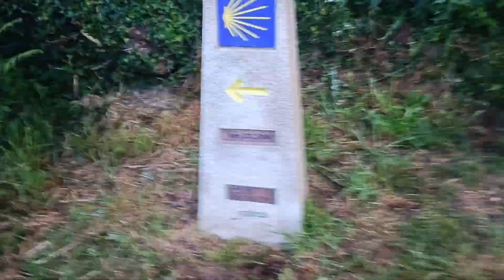Camino del Norte, Salceda to Santiago - 12th May 2023 - Day 12a (27km)